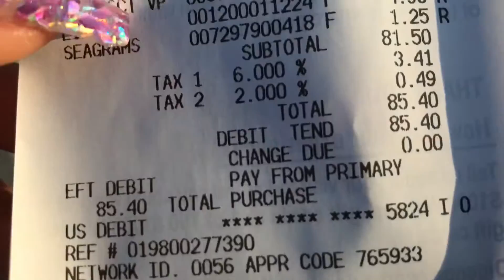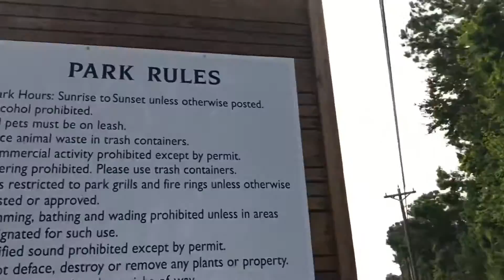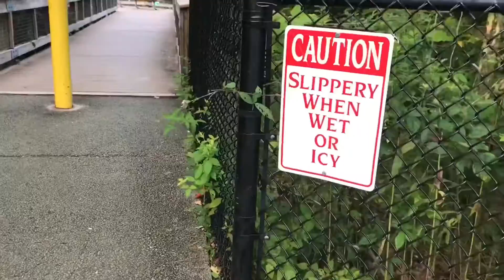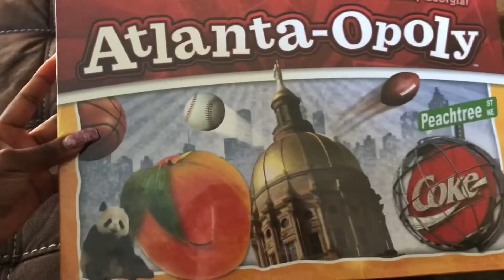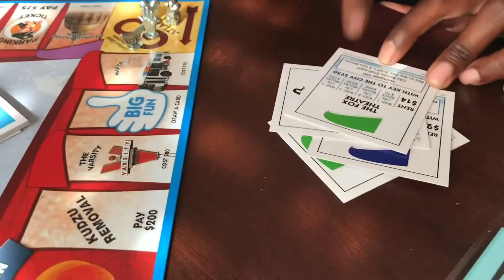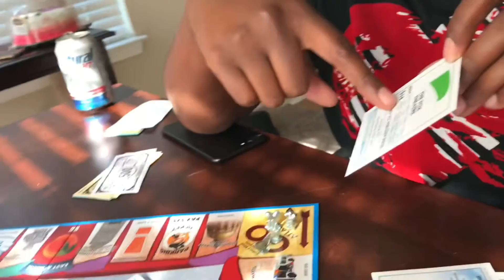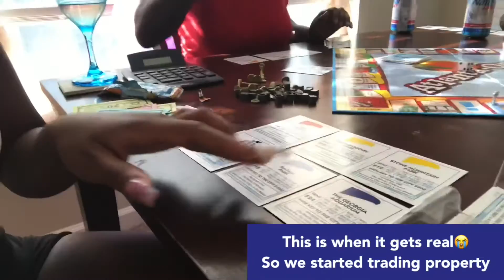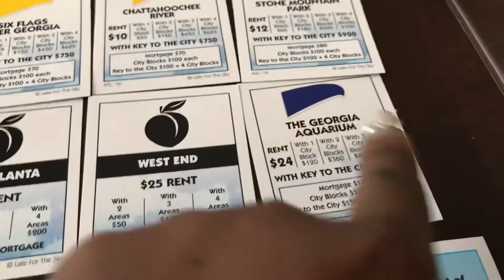MY FIRST WORKOUT OF 2020🥵 ATLANTA OPOLY GAME NIGHT & MY REVIEW ON SAWEETIE’S NEW EDGE CONTROL LINE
I gained 9 pounds during quarantine and decided enough is enough so I jogged 1 mile on a nature trail . My family and I played Atlanta OPOLY and I give my first product review on KISS x SAWEETIE